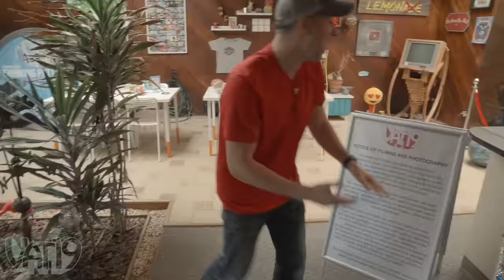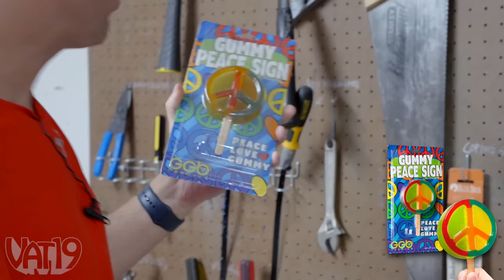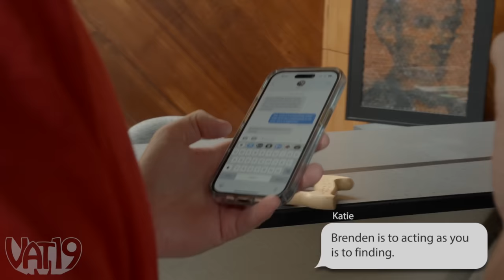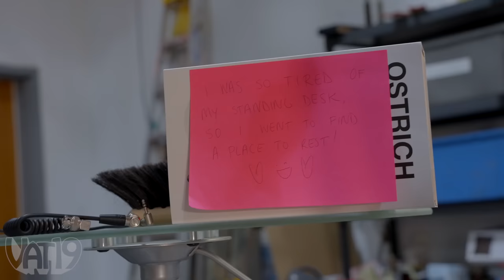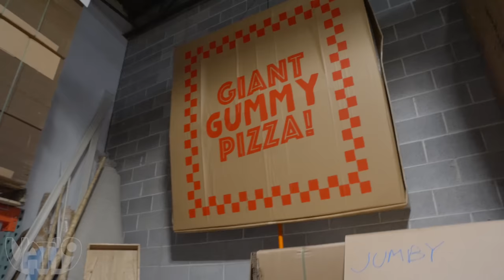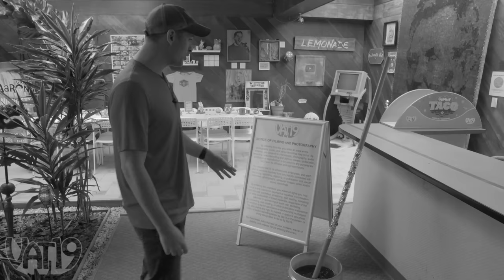Can You Find Her in This Video? • Hidden in Plain Sight #27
Someone is hiding inside Jamie's own building, and they're using his favorite food against him. Can he solve the clues or will he be too distracted by snack time??